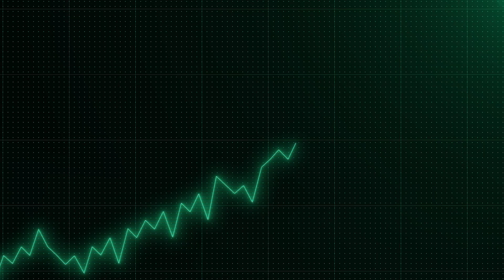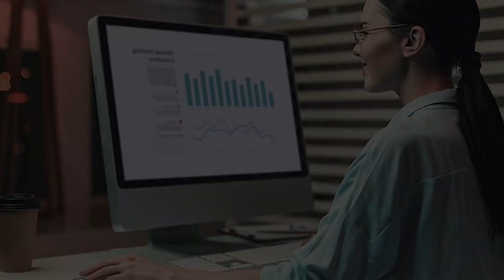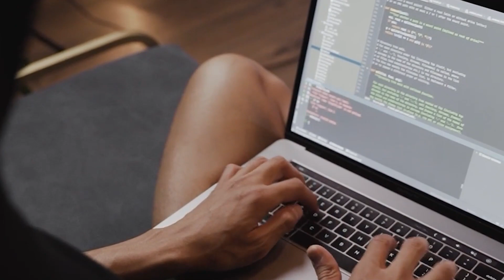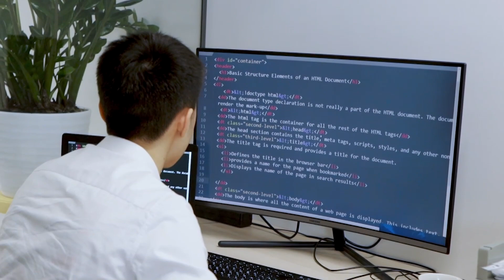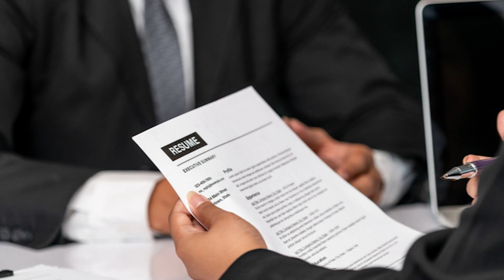The Best Jobs in Finance for Math Nerds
Do you love math & programming? Here are some excellent career options.